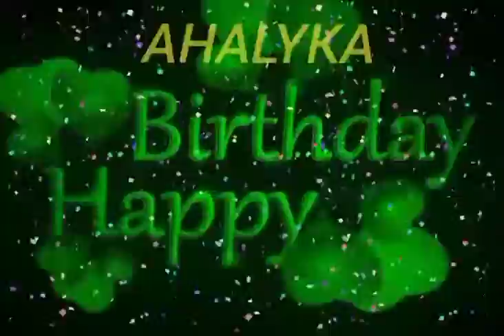Ahalyka Name Happy Birthday to you Video Song Happy Birthday Song With Names